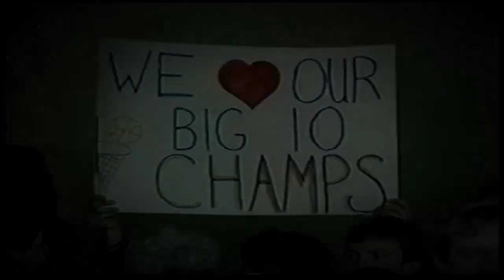Illinois Men's Basketball 2001 and 2002 Tribute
A Tribute to the 2001 and 2002 University of Illinois Men's Basketball Teams